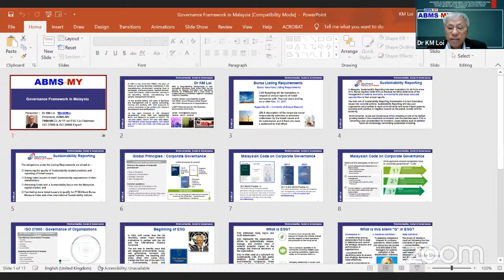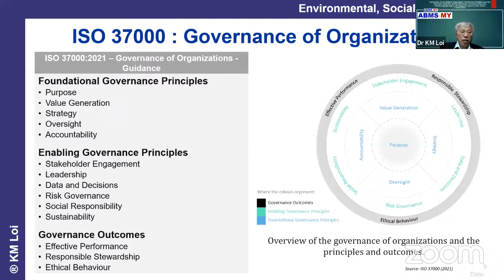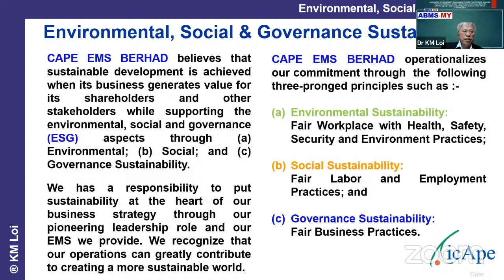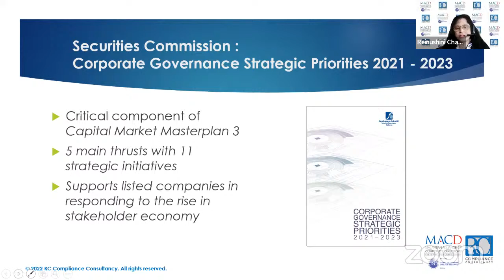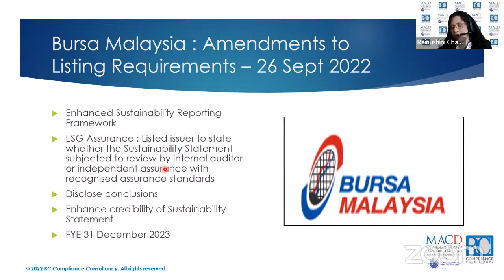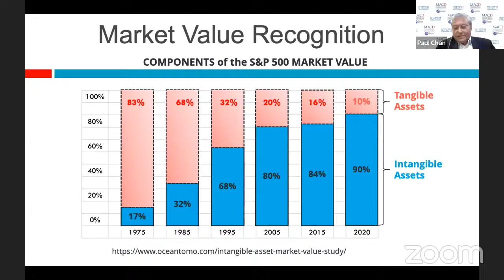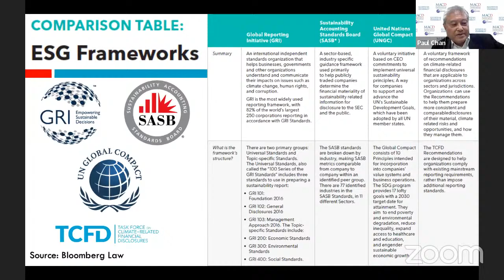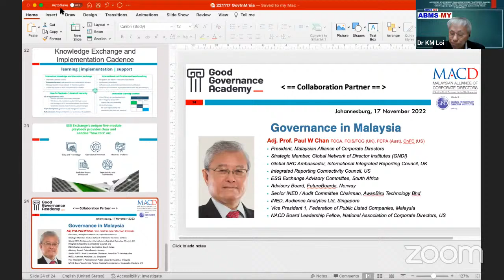Governance in Malaysia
“From the Securities Commission Malaysia (SC) perspective, institutional investors play a critical role in driving good corporate governance in the country. From our observation, there are some opportunities for improvement in various aspects of stewardship.”
Join Dr KM Loi, Paul Chan and Reinushini Chandrasegaram to find out more about the status of corporate governance in Malaysia from both an investor’s perspective as well as that of the regulator.